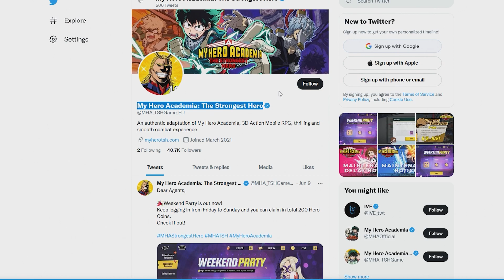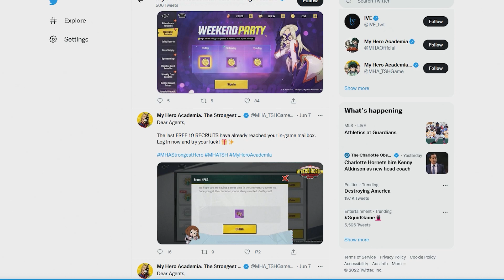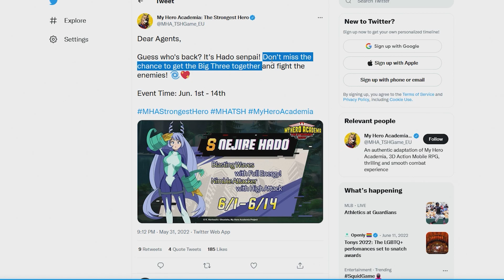SO...... I GUESS ITS NOT HAPPENING JUST YET BOIS :( (My Hero Academia: The Strongest Hero)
Future banners & characters include Dabi, Mina & More! Leaks are already hinting to Present Mic, Jiro & Toga becoming potential units. This game already has an all star roster with Deku, Bakugo, Todoroki, Uraraka, Momo, Endeavor, Eraserhead (Aizawa), Stain, Shigaraki, Mina & All Might.